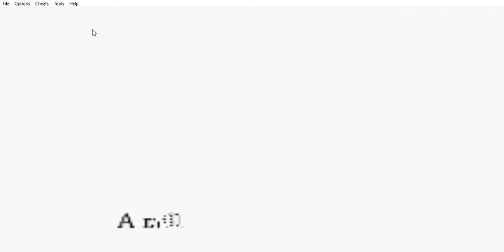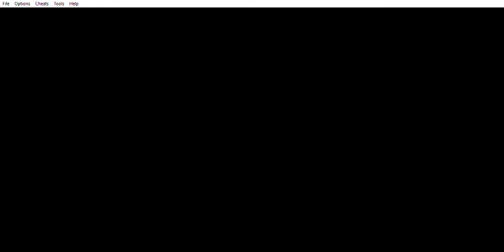Fire Emblem (Blind): part 1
after putting off for years, sudo finally tackles Fire Emblem. I know nothing of this game. join me as we explore this game's brutality upon the core of my very soul!